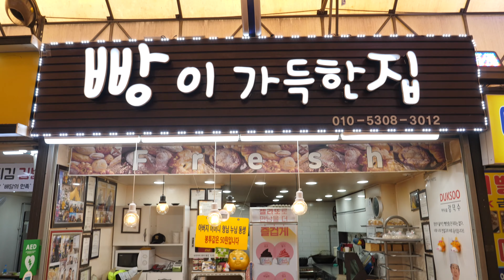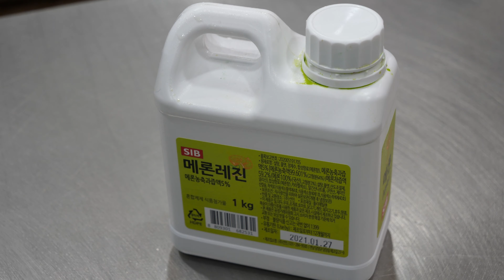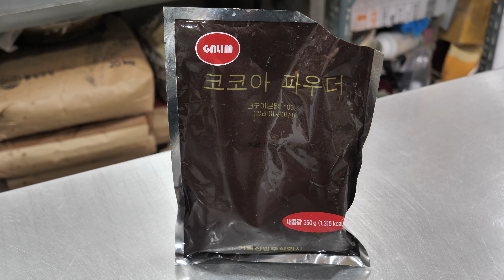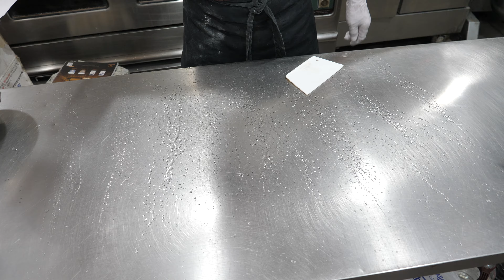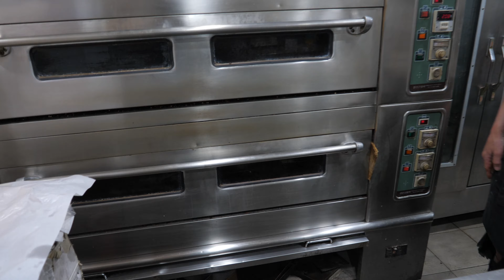더울땐 시원한 수박빵?! / 큐브 수박식빵 / Amazing Cube Watermelon Bread | Korea Street Food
ℹ️ Information
신박한 비주얼의 수박식빵 이에요
과일향 과 화려한 비주얼의 큐브 수박빵을 맛보실수 있는 기회!
부천 원미 부흥시장에서 만나요 🤗

🔎Business name
▶ 빵이가득한집

💰Price
▶ 수박 식빵 5,000 Won